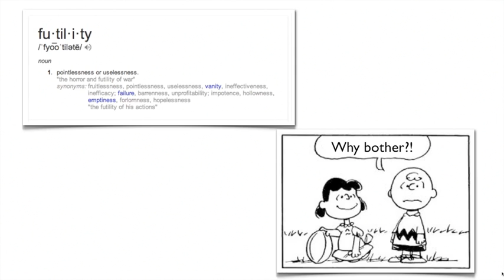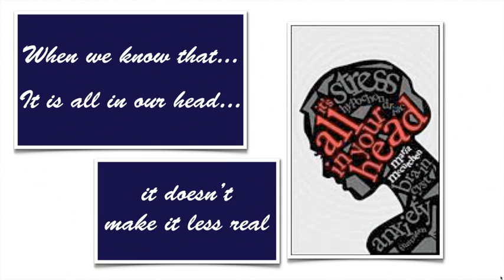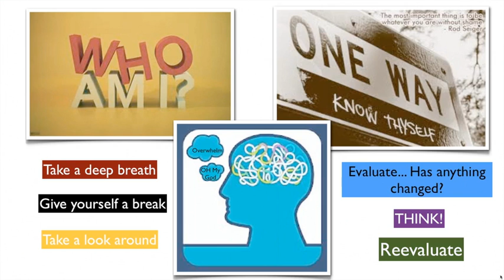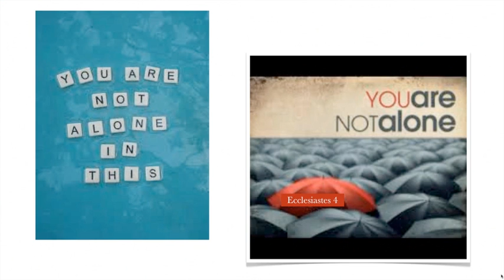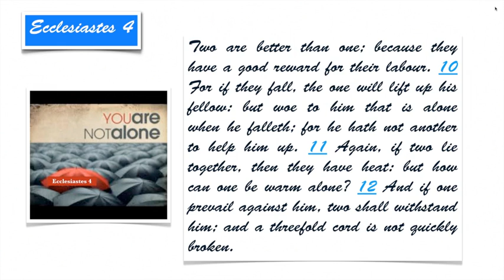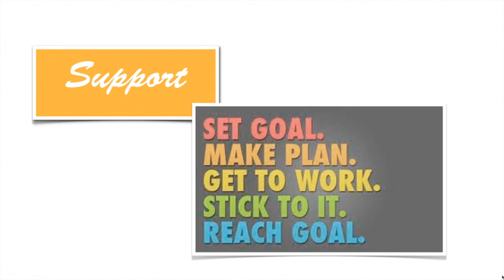freedom from overwhelm, How to organize your life and be happy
freedom from overwhelm how to organize your life and be happy - Often the disorganized soul finds themselves depressed and then becomes inactive. We suffer from indecision and feelings of futility occur. The house becomes a mess and cluttered. this often brings on depression and we get caught up in a spiral, a slippery slope begins.

What we wanted most of all a clean house begins to feel like a pipe dream. This video helps you see how to address such feelings and overcome overwhelm and how to get what you want! Peace... at home